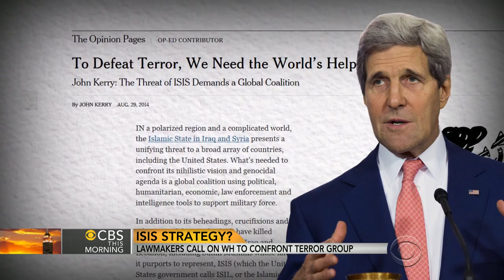Lawmakers demand ISIS strategy from White House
Calls for the White House to develop a strategy to handle terror group ISIS are increasing from members of both parties, but the Obama administration says it wants to build an international coalition before it takes any action. Nancy Cordes reports.